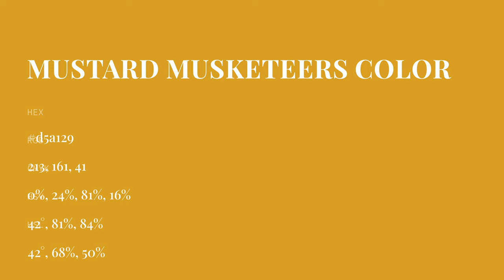Mustard Musketeers color d5a129 hex color - Yellow color - Cool color d5a129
What color is Mustard Musketeers ? d5a129 hex color - Yellow color - Cool color d5a129

Hex d5a129 Color Code is also known as Mustard Musketeers color.